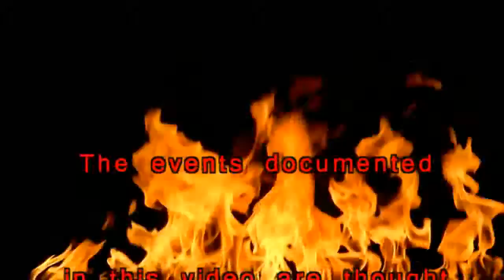Chuckawalla The Road To Hell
A video record of an expedition to the torrid Hell of the Chuckawalla desert.